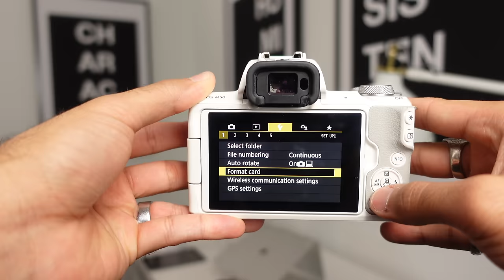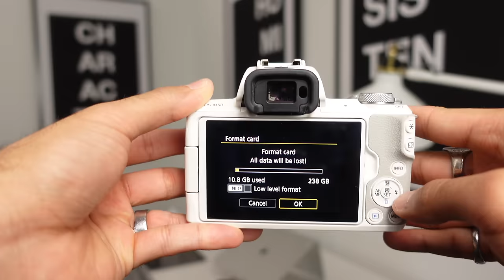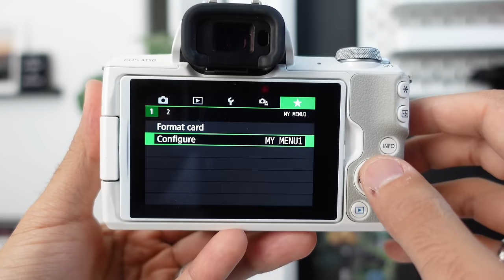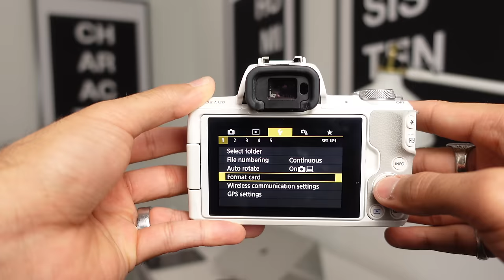How To Format SD Memory Cards (On Any Camera!)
Learn how to format sd cards on any camera. Watch our FREE Camera Basics Video Series HERE ➡️

📒 Show Notes  📒

1️⃣ SanDisk 64GB Extreme SDXC UHS-I Card

2️⃣ Pelican SD Memory Card Case (Black)

⚡️CONFERENCE: Join us for the #1 video marketing conference in the US for entreprenuers

QUESTION — Do you have a horror story of losing your data on a SD Card? Post in comments section of this video!

About:
In this video Omar from Think Media shows you how to format a SD memory card on your camera. This works on canon cameras or any digital camera. Formatting SD cards is crucial for having the maximum memory available on your shoot. It's also great to protect your SD memory cards when they aren't in use.